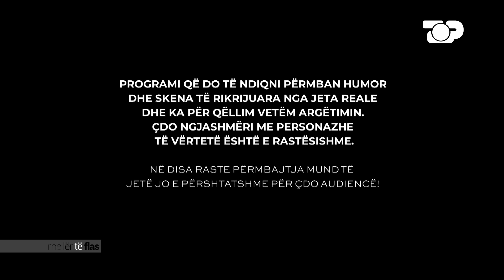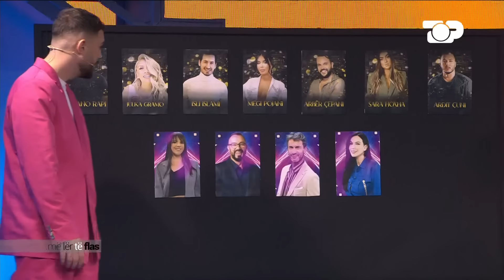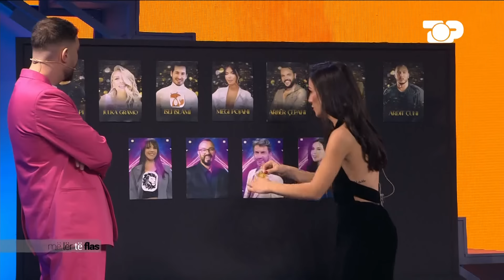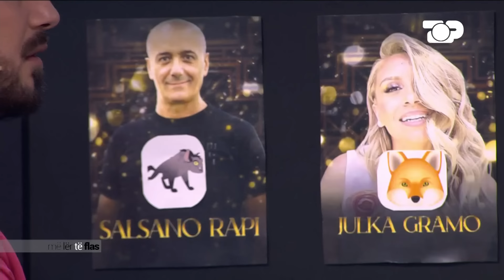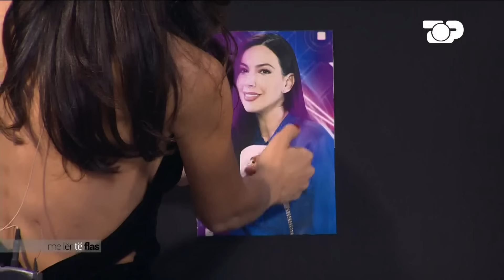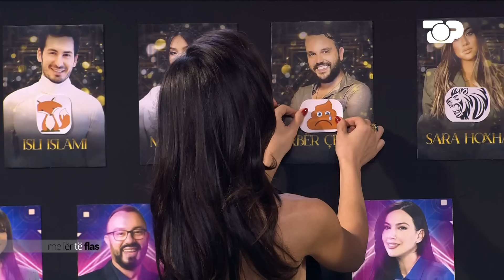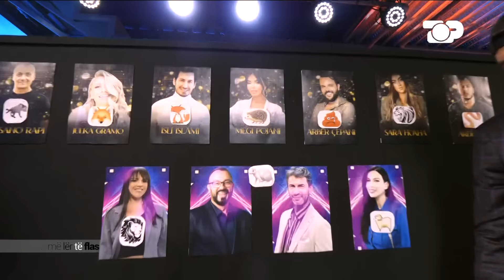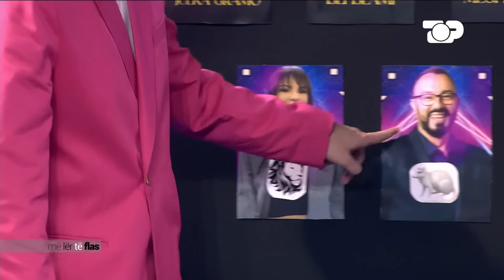Rrëfehen Elhaida Dani,Eva Murati & Olta Beqiri;Nga jeta personale te ajo profesionale-Më lër të flas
Autorë dhe moderatorë: Donald dhe Romeo Veshaj
Të ftuar: Elhaida Dani, Eva Murati dhe Olta Beqiri

Mbrëmjen e kësaj të shtune në “Më lër të flas” janë të ftuar tre vajza shumë të suksesshme; Elhaida Dani, Eva Murati dhe Olta Beqiri duke rrëfyer gjithçka mbi jetën e tyre.

Elhaida Dani rrëfen eksperiencën e saj në “Dancing With The Stars” duke zbuluar prapaskenat. Gjithashtu ajo është ndalur dhe ka folur mbi rrugëtimin e saj në muzikë, kritikat për albumin e saj të ri, por sigurisht ka dhënë edhe përgjigje mbi jetën e saj personale. Performancat dhe lojërat me këngëtaren e talentuar nuk kanë munguar.

Nga ana tjetër, Eva Murati dhe Olta Beqiri kanë folur mbi eksperiencën e tyre në “Këngën Magjike” të cilat ndanë skenën bashkë. Moderatoret dhe aktoret kanë zbuluar sa janë paguar duke i habitur të gjithë me përgjigjen e tyre. Olta Beqiri ka folur për herë të parë në lidhje me historinë e shumëpërfolur me këngëtarin Butrint Imeri duke sqaruar njëherë e mirë raportin e tyre.

"Më liii të flaaass"... epo, tani mund të flasin! Janë vëllezërit më të përfolur të momentit dhe në këtë program planifikojnë të jenë po aq të pacensuruar sa në përditshmëri, prandaj as ne nuk e parashikojmë dot se çfarë do të ndodhë çdo të shtunë mbrëma në "Më liii të flaaass". Me një larmishmëri temash, të ftuar VIP, lojërash dhe performancash në studio, ‘Më lër të flas’ sjell alternativën më të mirë për të kaluar të shtunën mbrëma me të qeshura, energji dhe situata që nuk i keni parë në asnjë program televiziv.